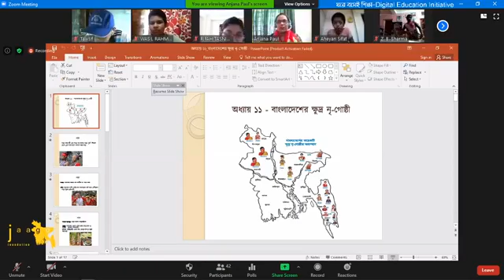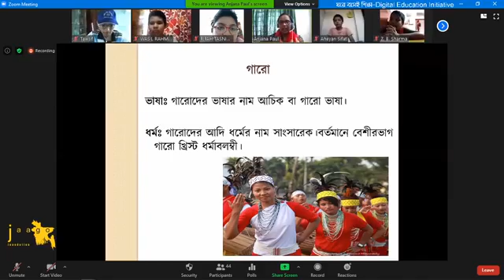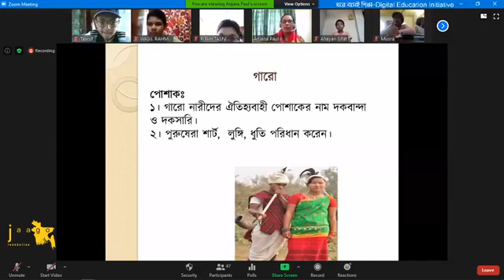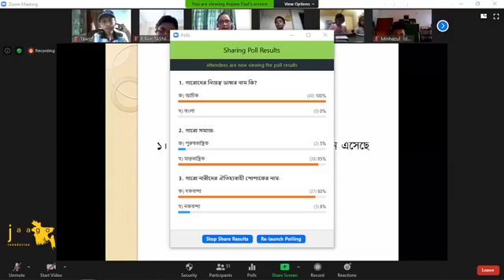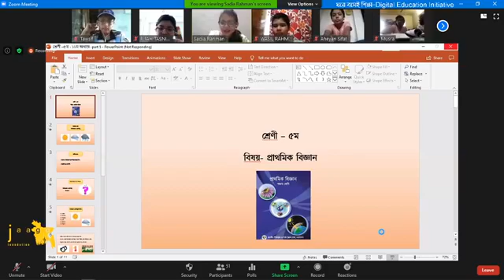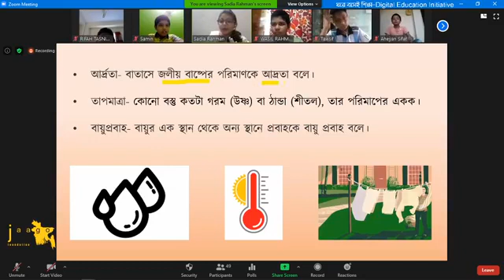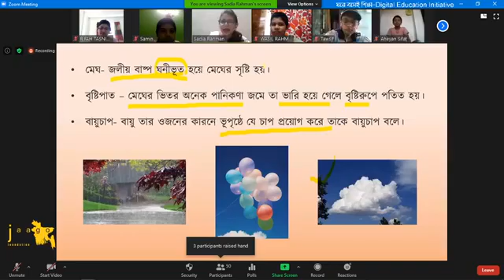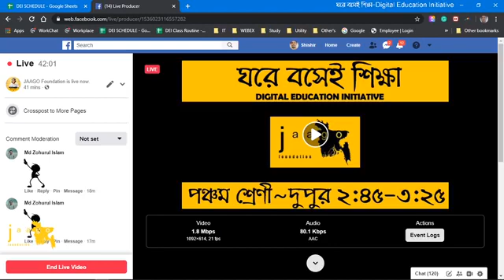শ্রেণী II৫মIIবাওবিপIIঅ ১১IIবাংলাদেশের ক্ষুদ্র নৃ গোষ্ঠী এবং বিজ্ঞানIIঅ ১১ IIআবহাওয়া ও জলবায়ুII১৯ জুন